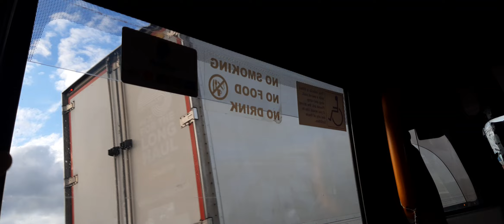Motorway 🛣 ka beautiful view 😍